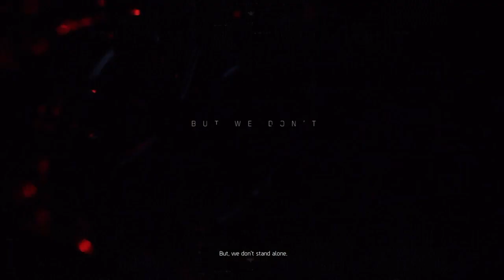Todays game is Devison 2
Hello and welcome to Pricey_1991 YouTube channel, come and join for some laughs and fun about the gaming experience I am usually in party with airey2009 we play most games